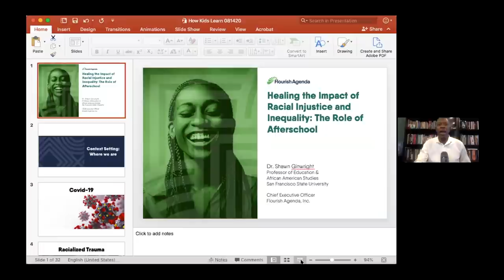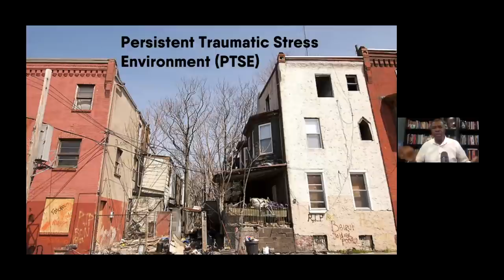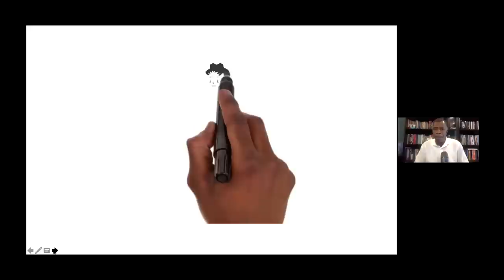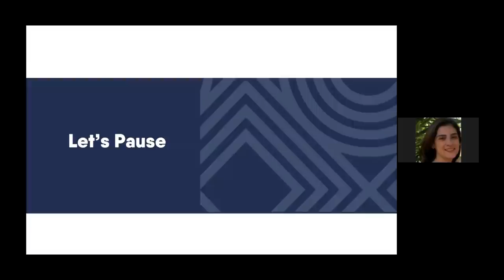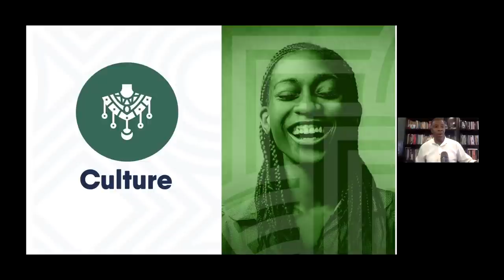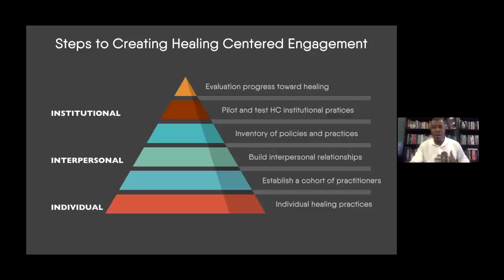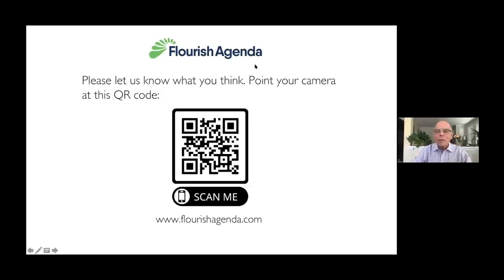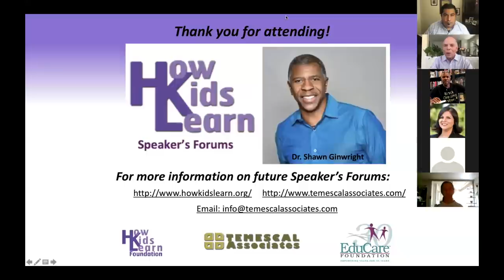Healing the Impact of Racial Injustice and Inequity: The Role of Afterschool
On August 14, 2020, the How Kids Learn Foundation in partnership with the EduCare Foundation, welcomed Dr. Shawn Ginwright to lead a presentation on the Healing Impact of Racial Injustice and Inequity: The Role of Afterschool.

The COVID-19 pandemic and the long list of African Americans killed by police has laid bare the racial injustice and inequity in our society. We know that many adult staff and many of our youth participants in afterschool are people of color. In the wake of this turmoil, how can we address the needs of our staff? How can we prepare staff and redesign our programs to promote racial healing? What is the best way to facilitate discussions of systemic racism? How is afterschool positioned for this? Should we urge/ support youth to engage in civic action? And, is there a way to do some of this work remotely, as programs may not re-open in the Fall? Dr. Ginwright addresses some of these questions in his presentation and later answers participants' questions.